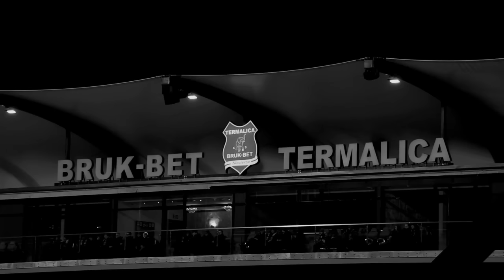Mecz: Termalica Bruk Bet Nieciecza - KGHM Zagłębie Lubin | Sezon 16/17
Mecz 18. kolejki w Niecieczy odbył się w cieniu największej górniczej tragedii w historii Zagłębia Miedziowego. Nasz Klub będący częścią grupy kapitałowej KGHM Polska Miedź S.A. przez wszystkie lata swojego istnienia rozwijał się dzięki wsparciu Miedziowego Koncernu i zaangażowaniu Górników. Cała społeczność Zagłębia Lubin pragnie złożyć najbliższym ofiar wyrazy szczerego współczucia.

Piłkarze KGHM Zagłębia Lubin pokonali na wyjeździe Bruk-Bet Termalikę Nieciecza 1:0 (1:0). Jedyną bramkę w spotkaniu strzelił napastnik Adam Buksa. Dzięki zwycięstwu Miedziowi awansowali na 6. pozycję w tabeli LOTTO Ekstraklasy.
2 grudnia 2016, 18:00 - Nieciecza (stadion Bruk-Betu Termaliki)
Bruk-Bet Termalica Nieciecza 0-1 KGHM Zagłębie Lubin

Bramka: Adam Buksa 5
Bruk-Bet Termalica: 80. Krzysztof Pilarz - 8. Patryk Fryc, 15. Kornel Osyra, 77. Artem Putiwcew, 22. Guilherme - 10. Roman Gergel (46, 19. Dávid Guba), 28. Vlastimir Jovanović (70, 88. Wołodymyr Kowal), 25. Mateusz Kupczak, 6. Bartłomiej Babiarz, 11. Patrik Mišák - 7. Samuel Štefánik (46, 24. Wojciech Kędziora).
KGHM Zagłębie: 1. Martin Polaček - 4. Aleksandar Todorovski, 33. Ľubomír Guldan, 5. Jarosław Jach, 3. Đorđe Čotra (44, 28. Łukasz Piątek) - 7. Krzysztof Janus (85, 9. Arkadiusz Woźniak), 24. Jakub Tosik, 20. Jarosław Kubicki, 19. Filip Jagiełło, 14. Łukasz Janoszka - 21. Adam Buksa (79, 13. Martin Nešpor).
żółte kartki: Babiarz, Putiwcew - Janoszka, Jagiełło.
sędziował: Szymon Marciniak (Płock).
widzów: 3011.